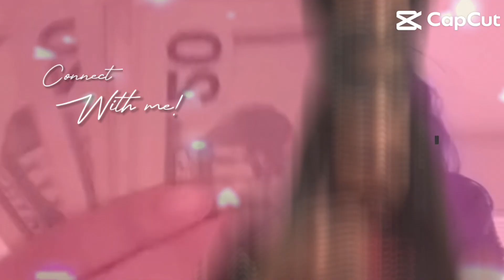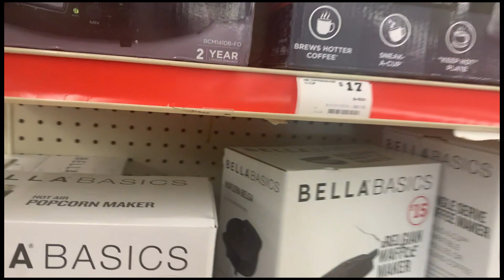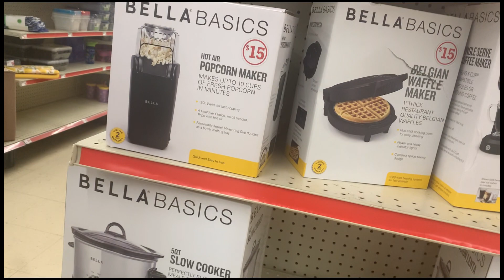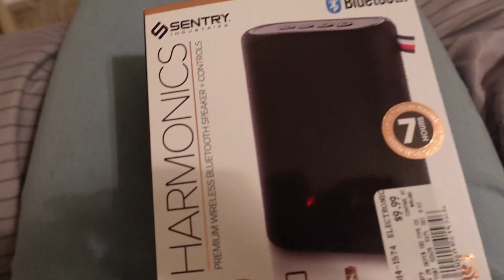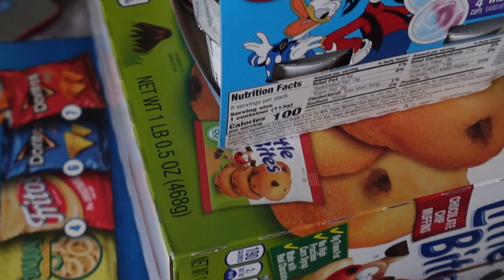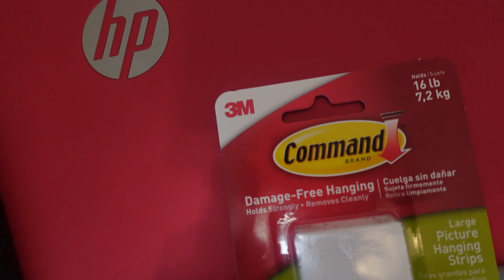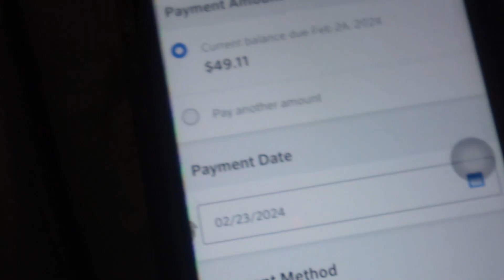TRYING CRAFY CRAB + I GOT THE NEW JORDAN'S THAT CAME OUT ||TEASIA SQUAD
Instagram 804. teetee
post daily videos.
*Do not own any rights to any music in the video